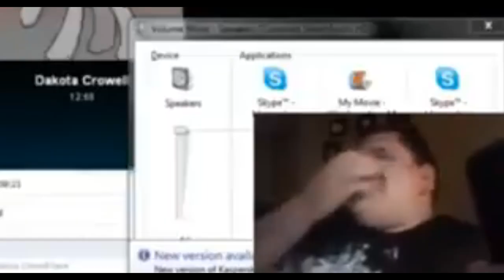Going On A Sneaky Mission In Halo Reach (Gone Wrong)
I'm the sneakiest assassin the world has ever seen...

Now if you'll excuse me, I have a Youtube algorithm to please...not in that way you dirty dog.

2022 Halo Reach Video Game Walkthrough includes a story Campaign on PS2, PS3, Xbox 360, and PC.

My Full Halo Reach Video Game Walkthrough Gameplay will include a Review, Story Missions, Cut Scenes, Cinematics, Master Chief, Kat, Jorge, All Campaign Missions, Bosses, Xbox 360 Gameplay, with the Full Story until the Ending of the Single Player Campaign.